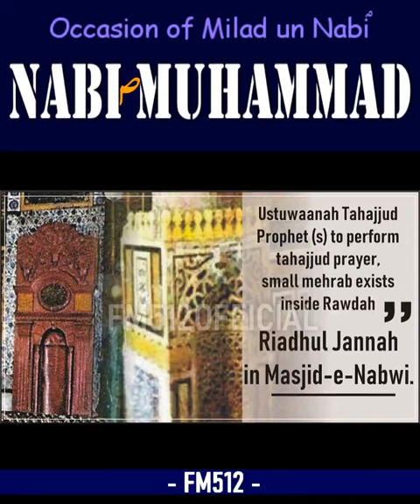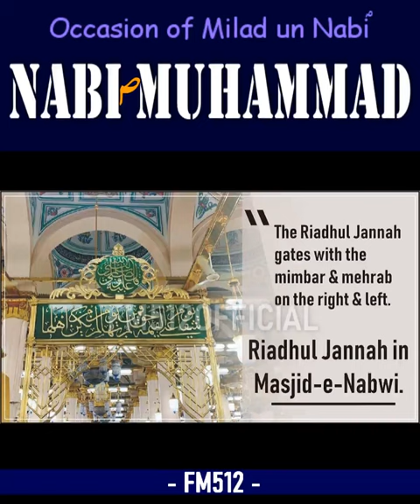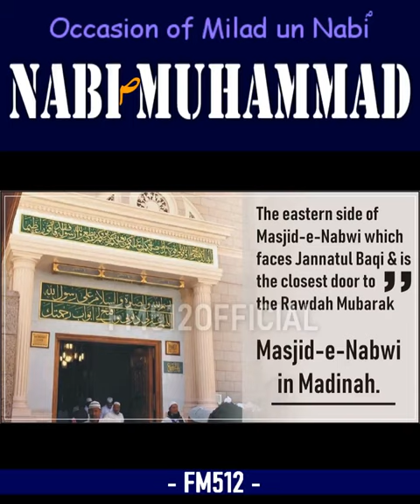Bari Hasrat Hai Vekhan Di - FM512